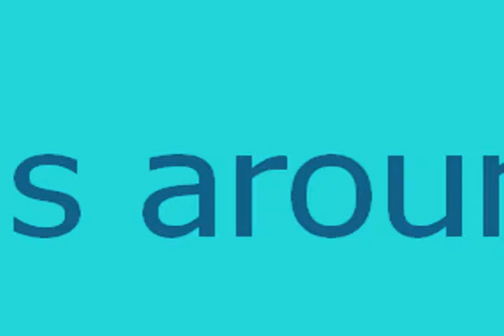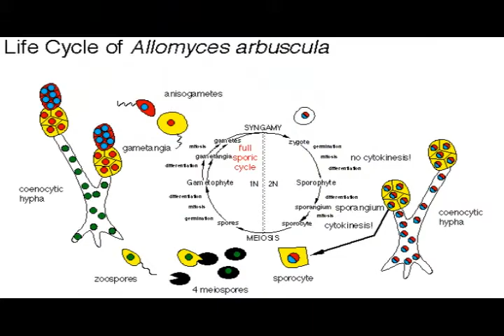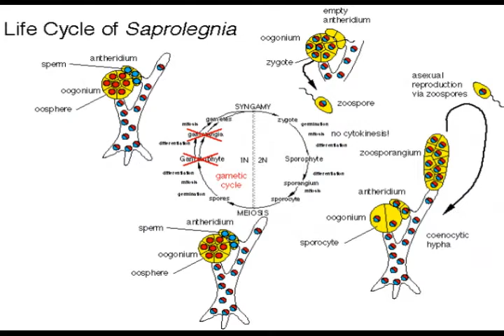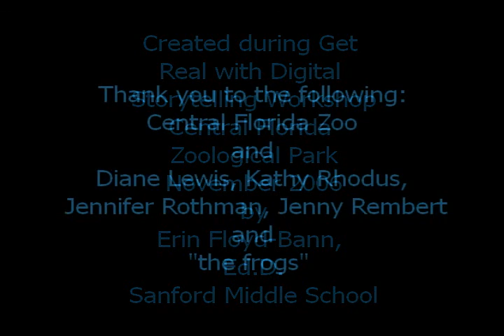Chytrid Fungus project dvd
project REAL - frog fungus video